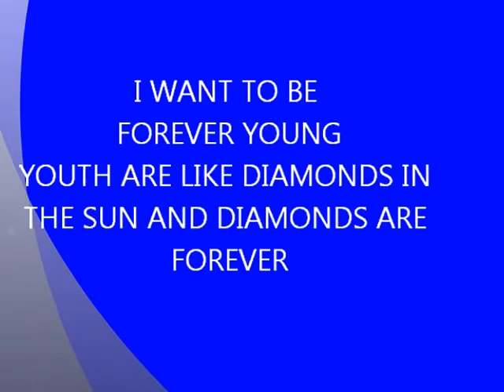FOREVER YOUNG cover by:SWEET MUSIC LADY orig.LAURA BRANIGAN